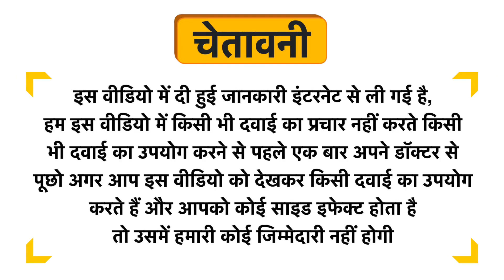Minimil Syrup Sugar Free Uses in Hindi | Side Effects | Dose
Minimil Syrup Sugar Free Uses in Hindi | Benefits | Side Effects | Dose